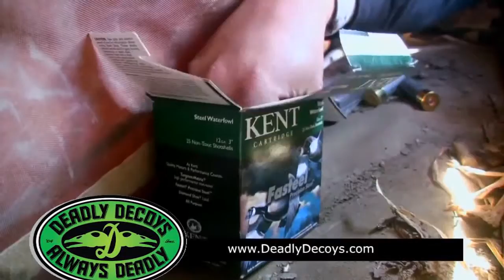Spring Snow Goose Hunting with Up North Outdoors Over Deadly® Decoys Windsocks #11 2016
Guided Spring Snow Goose Hunts